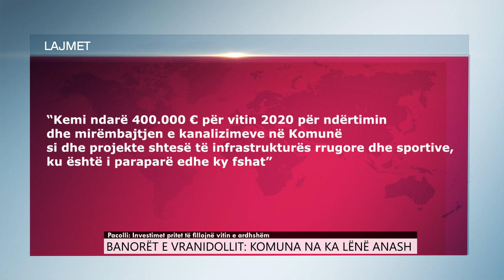Banorët e Vranidollit; Komuna na ka lënë anash